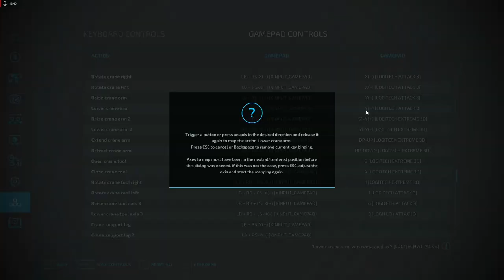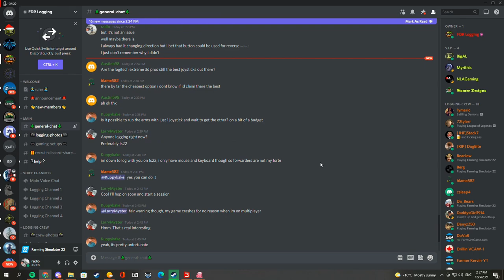Logging w/ Dual Joysticks - TrackIR - Farming Simulator 22